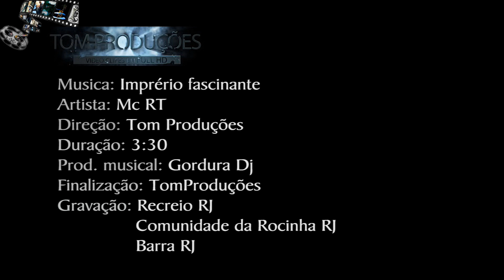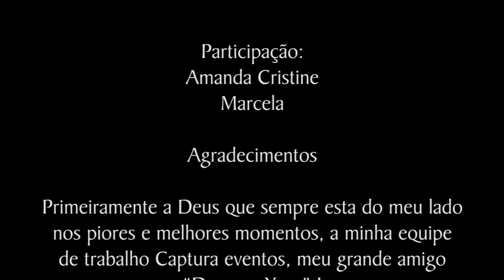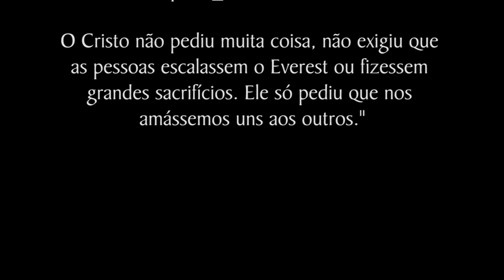Mc RT - Império fascinante ( Clipe Oficial em Full HD )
Quem quiser a musica do Video so clicar no links ae

Quer baixar clipe para seu  Baixar CELULAR, clik ai

Direção: Dj Tom Produções Vídeo Clip
Prod. musical: Bordura Dj

AI VC QUE CURTI FUNK QUER RECEBER NOVIDADES DE VIDEOS CLIPES ME ADD AI NO ORKUT, TODOS SERÃO MUITO BEM-VINDOS !

By: Tom Produções,
Deus? "Confie Nele e tudo ele te dará"

Produção de vídeo: Tom Produções
ID: 13*671862
MSN